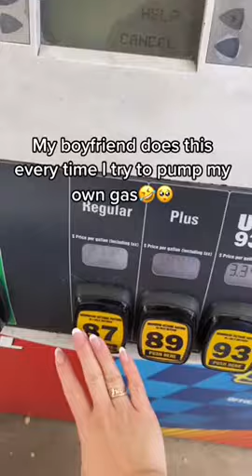Boyfriend's reaction to woman trying to pump her own gas...